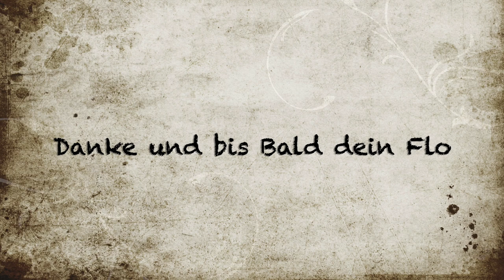Stampin Up! Bastel-SET "Tierisch gut geschenkt" HD 1080p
Hinweis!

Heute stellte ich euch das Bastel-Set "Tierisch gut geschenkt" von Stampin Up! vor und Bastel auch gleich wieder ein Projekt daraus.

#156994 VERPACKUNGSSET FÜR LECKEREIEN TIERISCH GUT GESCHENKT (DEUTSCH)

Empfohlenes Zubehör:
#144107 AUFHEB-HELFER

Wenn du etwas bestellen möchtest, dann setzt dich ganz einfach mit mir in Verbindung.

Gruß Flo